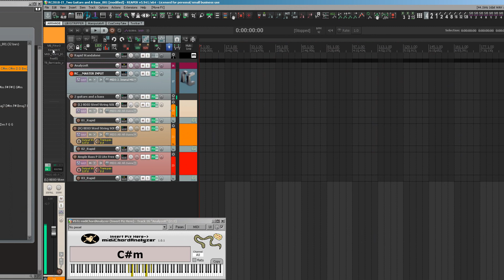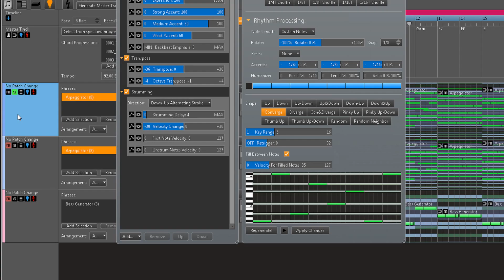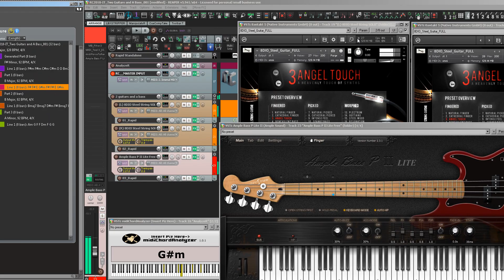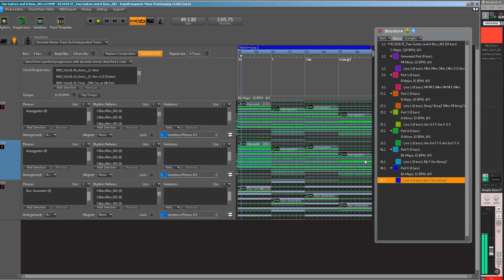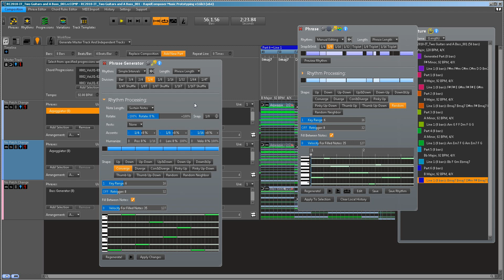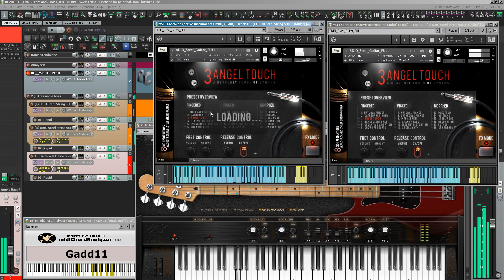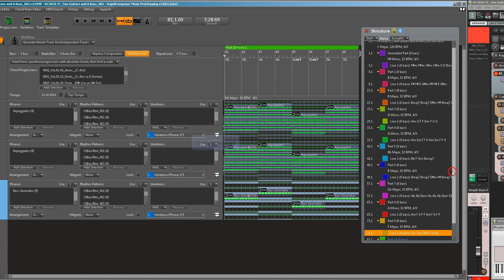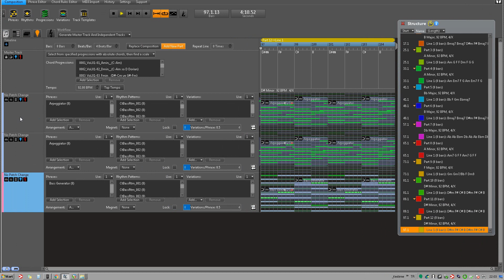RCv3 IT Double Guitars and A Bass